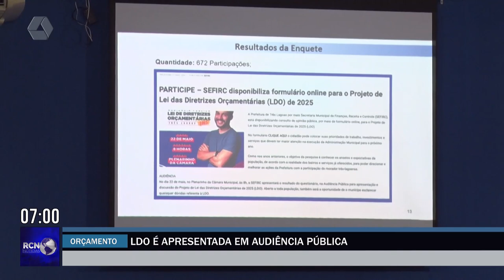LDO é apresentada em audiência pública na Câmara de Vereadores